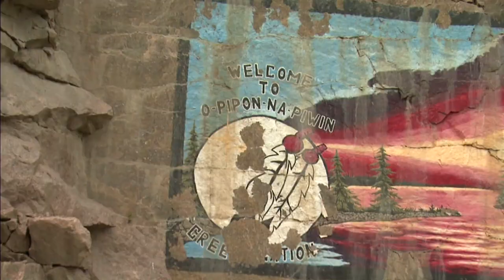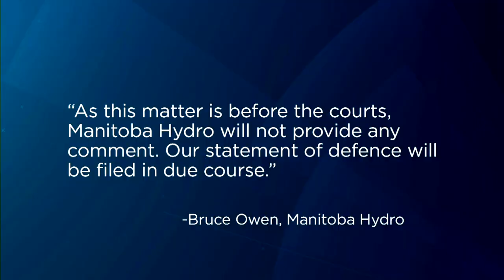O-Pipon-Na-Piwin Cree Nation sues Manitoba Hydro for ‘years of harm’ | APTN News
O-Pipon-Na-Piwin Cree Nation (OPCN), along with two associations located on South Indian Lake has filed a law against Manitoba Hydro for what it calls a “half century of harm” because of projects that were undertaken against their wishes.

“How can we teach our children our traditional practices when our lands and waters are being destroyed?” said OPCN Chief Shirley Ducharme in a statement Friday.